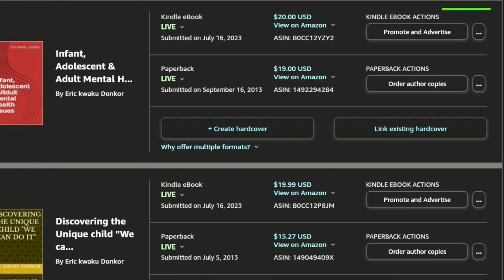WHY IS RUSSIA TARGETING UKRAINE BLOOD TRANSFUSION CENTRE?